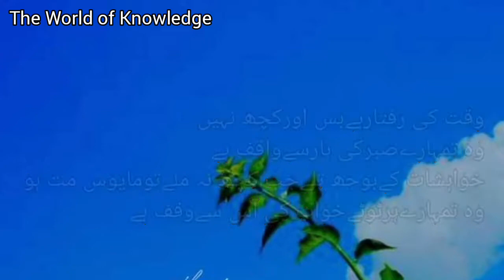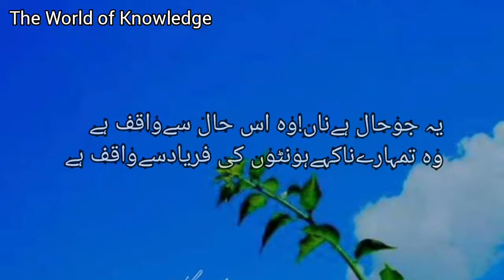Allah hr chez sy wakif hy|Ye jo hal hy na Wo Es hal sy wakif hy|Islamic Videos|Allah py bharosa